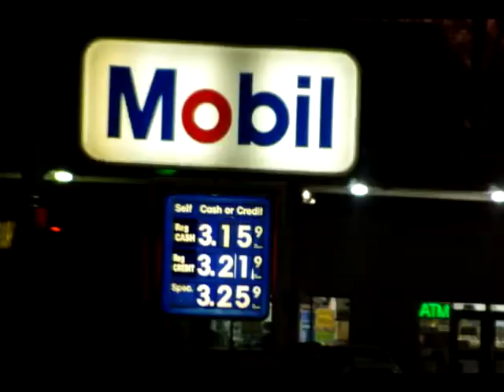Pivre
Pictures originally taken in 2011.